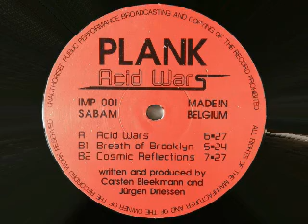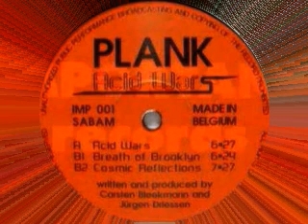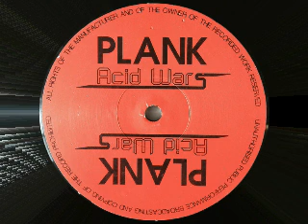Important Records ‎– IMP 001 Plank ‎– Acid Wars